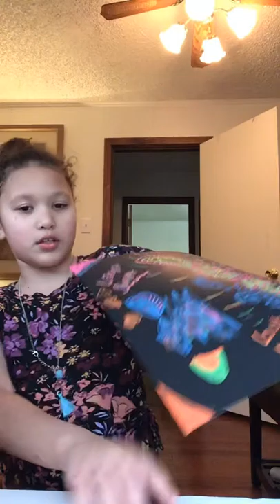Using dry a race markers plus I am breaking my cousin